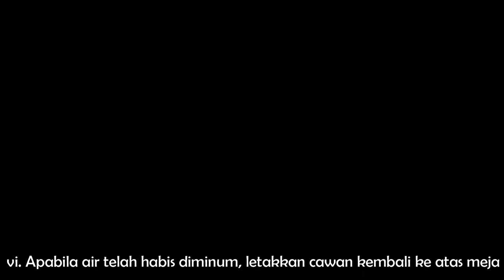Kemahiran Bantu Diri: Meminum Air Dengan Cawan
Video ini menunjukkan cara-cara melatih kanak-kanak autisme minum air menggunakan cawan berasaskan kaedah video modelling. Anda hanya perlu menunjukkan video ini kepada kanak-kanak autisme dan berikan masa kepada kanak-kanak tersebut untuk menonton video ini. Kemudian sediakan peralatan yang diperlukan dan minta kanak-kanak austime tersebut untuk meniru perbuatan dalam video ini. Berhentikan atau perlahankan video sekiranya kanak-kanak kanak-kanak perlukan bantuan. Anda juga boleh mengulangtayang video tersebut beberapa kali dan mengfokuskan pada bahagian yang sukar diikuti oleh kanak-kanak autisme tersebut.

Selamat mencuba.